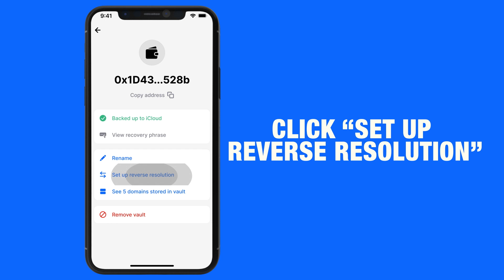How to set up Reverse Resolution on the Unstoppable mobile app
Set up Reverse Resolution with your NFT domain from the Unstoppable mobile app. With Reverse Resolution, instead of “0xa59C818Ddb801f1253edEbf0Cf08c9E481EA2222” you'll see “yourname.nft” automatically displayed in integrated apps, metaverses, and games. Configuration is optional and you can update your existing configuration at any time. Follow the steps in the video to set up Reverse Resolution for your domains in less than a minute!